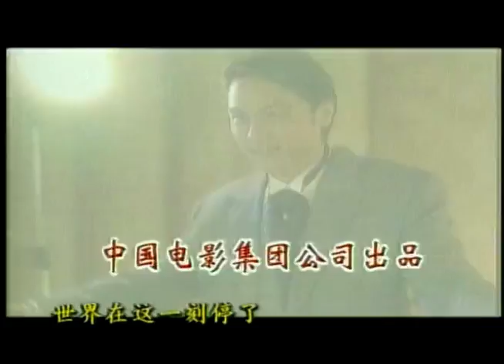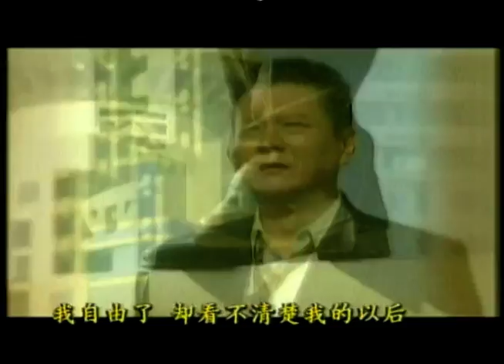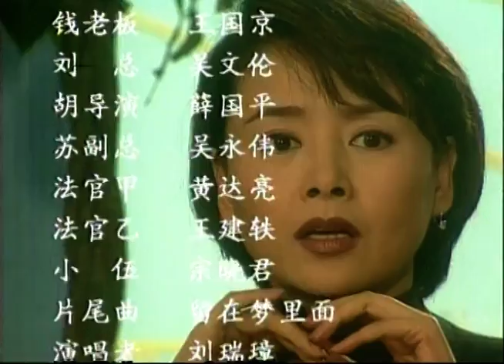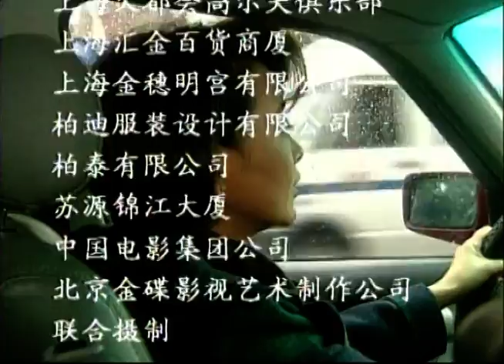【2022全網熱播電視劇】危險遊戲丨第26集 ：當紅影星陷入情場超級騙子旋渦，婚後發現對方真面目卻淪為謀殺犯（主演：關禮傑，張瑜）